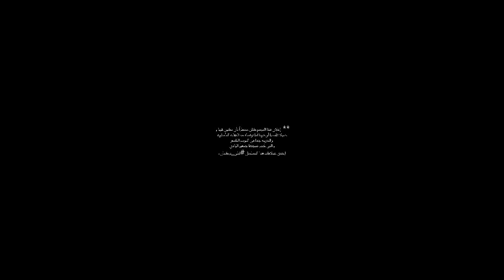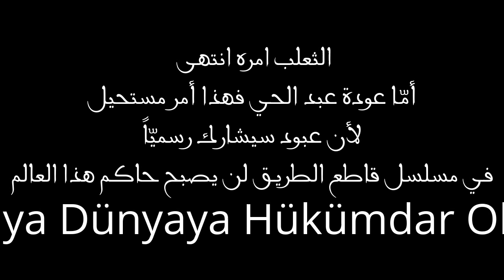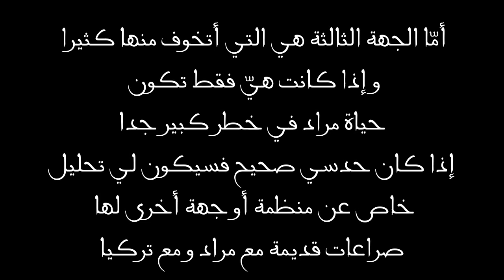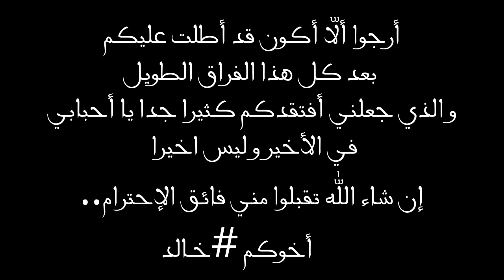‏تحليل‬ الإعلان الترويجي لوادي الذئاب الموسم العاشر 17/09/2015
بعد غياب مراد علمدار في البحر وانفجار القارب اده الى ظهور شخصيات جديده